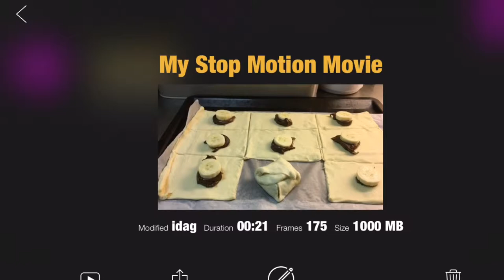Stop motion cooking